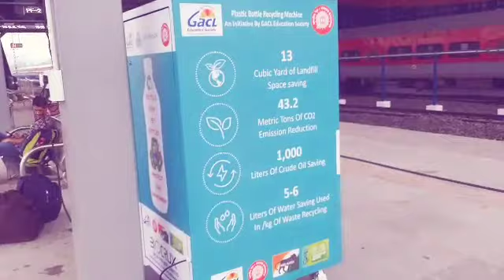Statue of Unity to Kolkata || by train vlog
Statue of Unity se by bus kevadiya station Dhan Kevadia station kevadiya station to Kolkata Statue of Unity to Kolkata janeka rastape ka ka hoga sob kuch dikhayage somosha bodha paw jo jo khana sob khayage or dikhayage